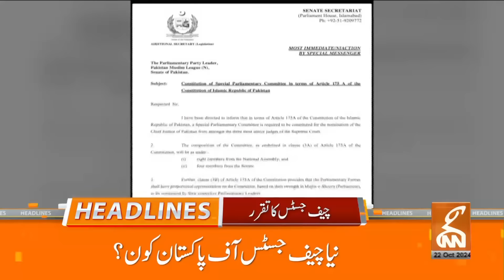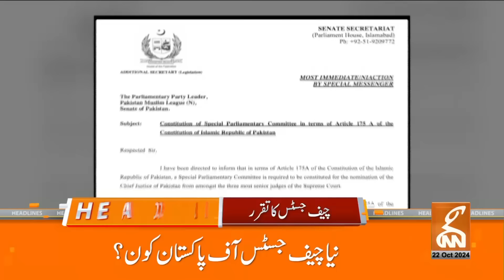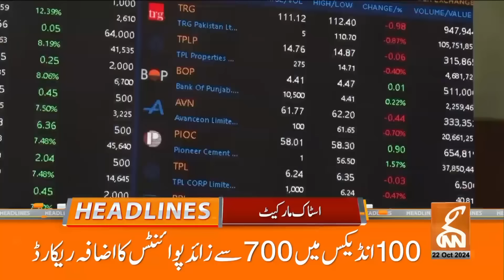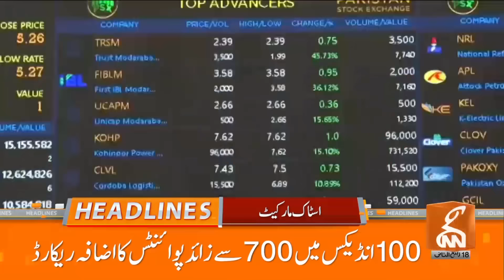Constitutional Amendment | Game Changes in SC | News Headlines | 11 AM | 22 October 2024 |GNN